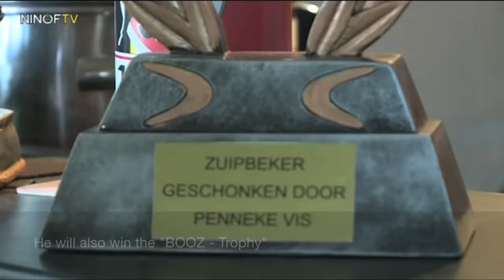Championship : Fishing WASTED [ORIGINAL]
Andy T. aka 'the black' is currently an internet hit. The video shows him during the fishing contest last Saturday.

For the first time in the history, there was also a "booze cup" to win. That was at the request of the fishermen. In the video you can see how Andy tumbles in the pond after drinking to much.

ANDY : I normally never drink alcohol, I am a casual drinker. I only drink in company but not weekly. Today I drank 25 beers, a few to much...